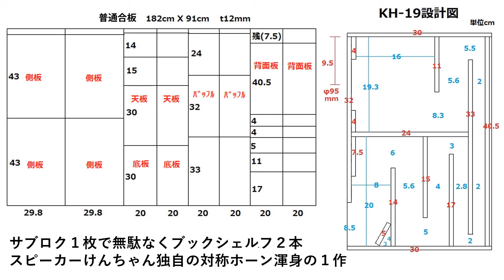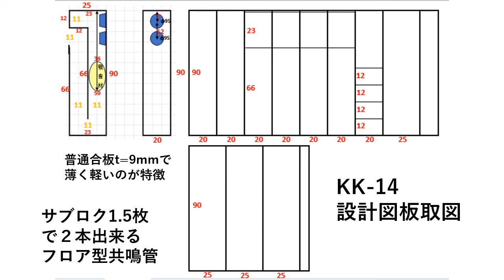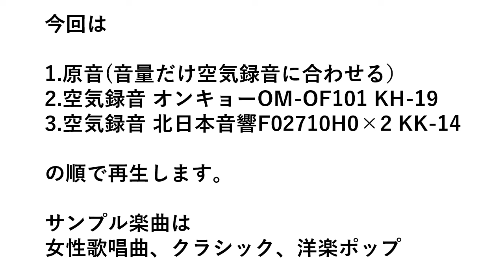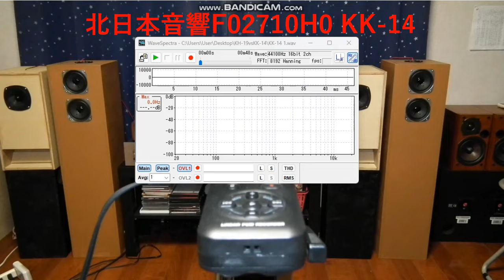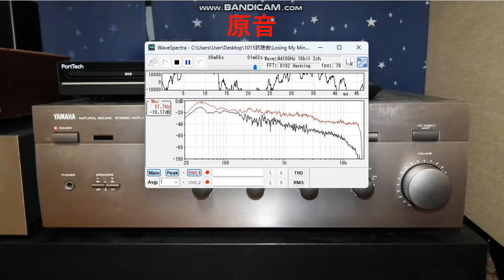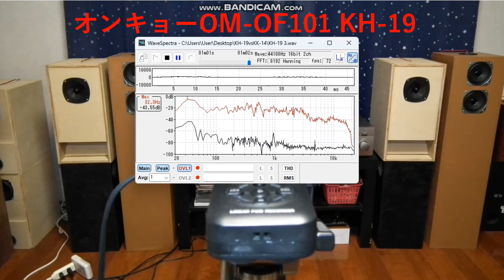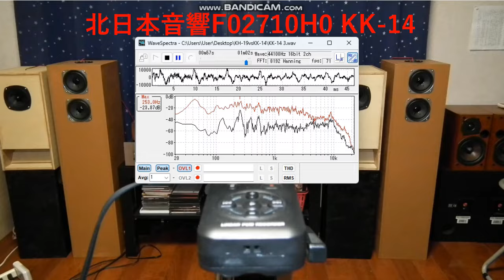【最後のオンキョーvs北日本音響】10cmフルレンジOM-OF101とF02710H0 対称ホーンと共鳴管 原音とスピーカー再生音空気録音 比較試聴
スピーカーけんちゃん渾身の作品２種
オンキョーOM-OF101 バックロード対称ホーンKH-19
北日本音響F02710H0 フロア型共鳴管KK-14
サンプル楽曲の原音とスピーカー再生音空気録音
を比較した企画です。

※3 空気録音時、実用環境状態で、音量は普段聴く大きめぐらいの音量で録音しています。マイクとスピーカーの距離は150ｃｍ、角度約25°ぐらい、スピーカーと後ろ壁の距離は、8ｃｍぐらいです。

レコーダー　TASCAM DR-05
アンプ　ヤマハAX-390
エンディングBGM　「宇宙はいのち」シンガーソングライターけんちゃん

自己紹介
１９８０年代前半、長岡鉄男氏の著書と出会いスピーカー設計を学び、それ以来自作スピーカーを作り続けています。また、三十数年来サラリーマンの傍ら、作詞作曲音楽制作活動を行ってきました。音は心に響きわたる宇宙エネルギーだと思います。